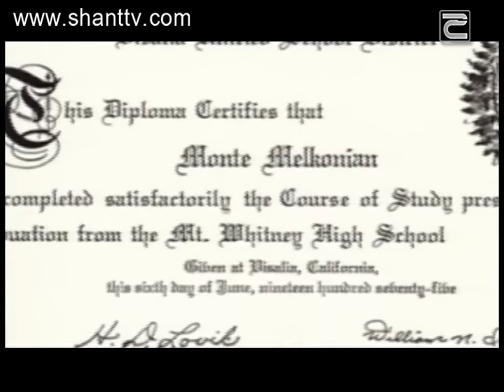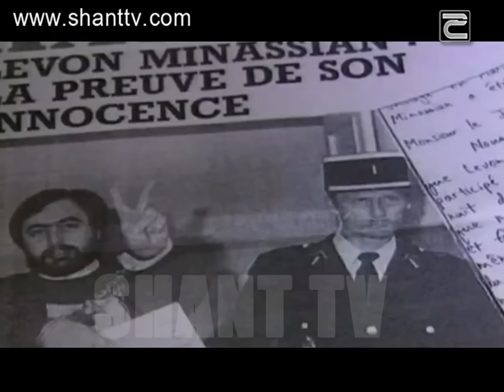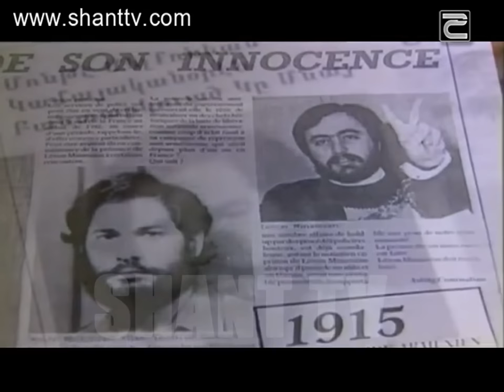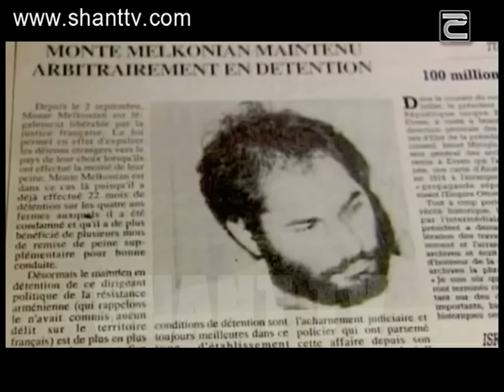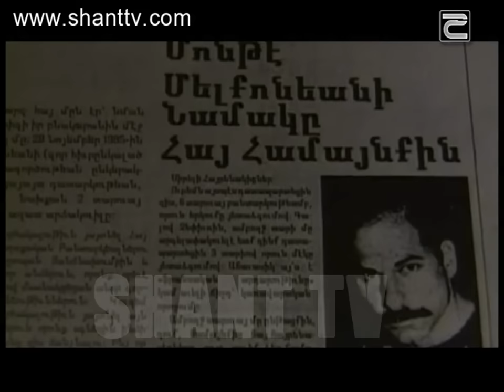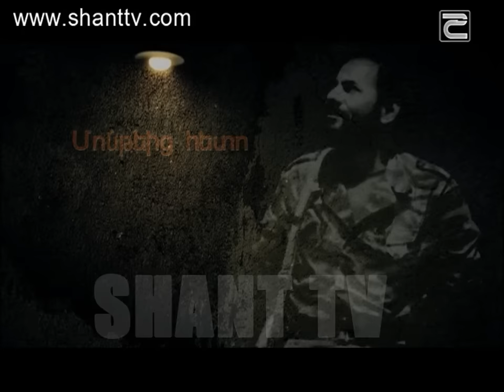Առավոտը Շանթում/ARAVOT SHANTUM/Fenomen Monte new